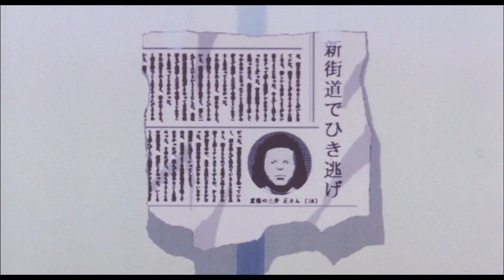salvia palth - like you know i get old (Perfect Blue - 1997) パーフェクトブルー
Artista: salvia palth
Álbum: melanchole
Data de lançamento: 2013
Gênero: Alternativa/Indie

Data de lançamento: 28 de fevereiro de 1997
Direção: Satoshi Kon
Canção original: SEASON
Produtora: Madhouse
Autores: Yoshikazu Takeuchi, Lia Sargent